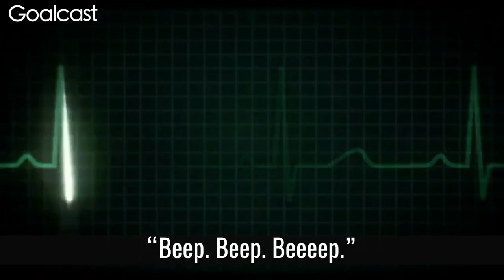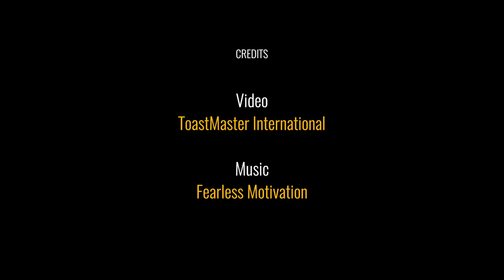THE WORDS POWER!!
MOTIVATION, WORDS POWER, YOUR ENTIRE LIFE, INSPIRATION, SUCCESS!!